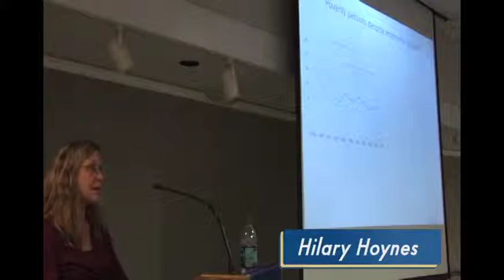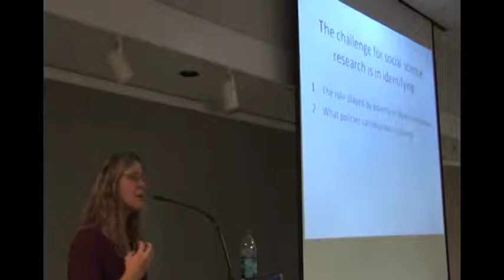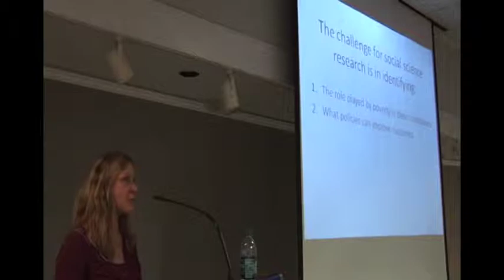Why Poverty Research Matters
The inaugural event of the Center for Poverty Research at UC Davis on November 7, 2011.